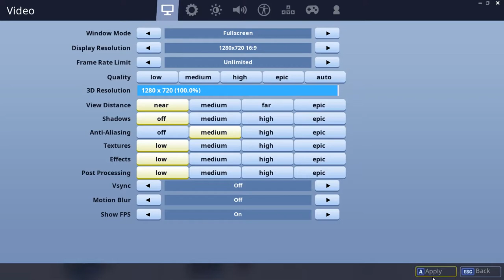WHY CLINGER IS OP..!! Fortnite Daily Best Moments Ep.344 (Fortnite Battle Royale Funny Moments)